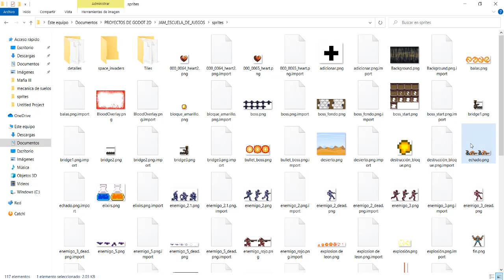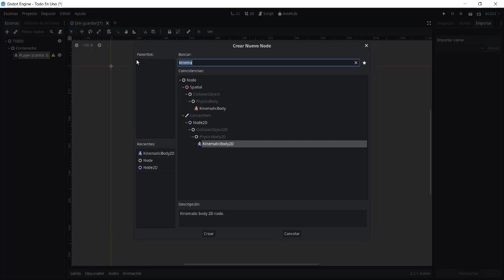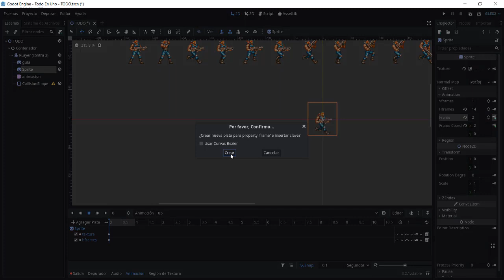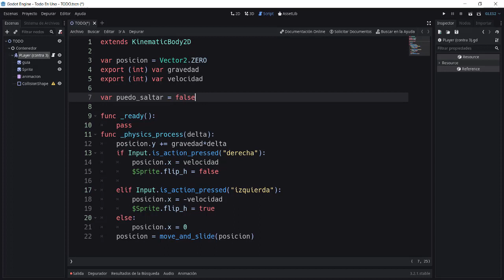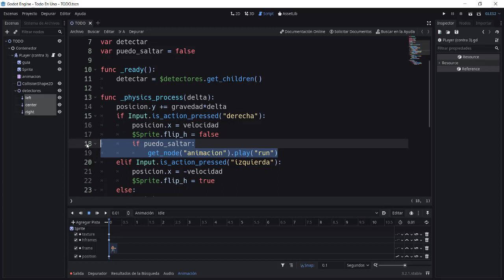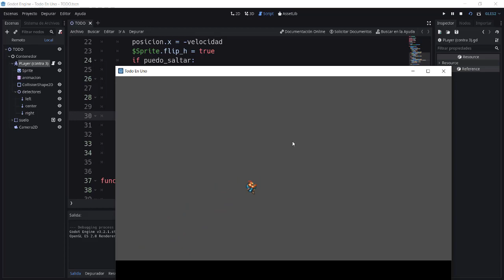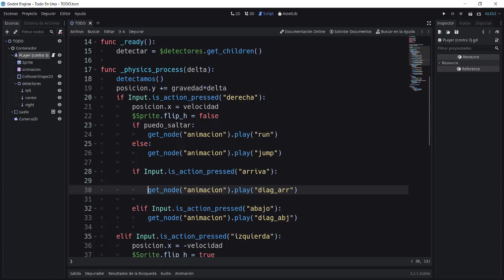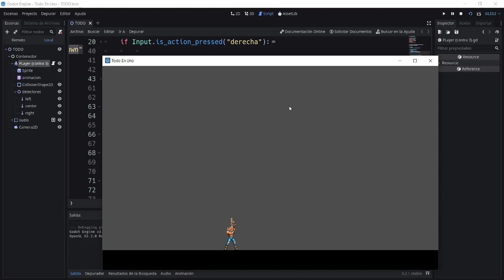Contra 3 Todos los movimientos y animaciones del player (Player 1)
Serie de tutoriales donde recreo los movimientos de distintos player de manera rápida y sin explicación pero con un código legible para poder observar la metodología.